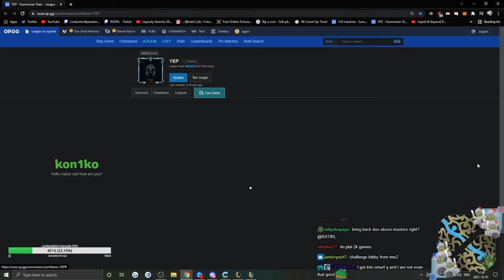RATIRL explains the Smurf Starter Pack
Pain hate sad Kassadin main.